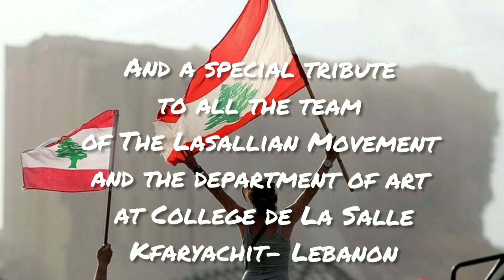I choose Peace for Lebanon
I choose Peace for Lebanon by Collège De La Salle Kfaryachit
Lyrics : Rosaline Chahla
Vocals : Tia Dagher